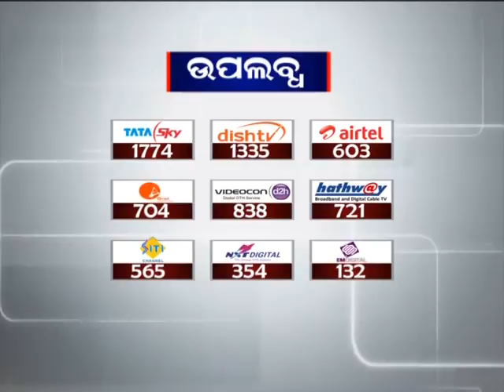NewsRoom Debate | ‘ଜଳବନ୍ଦୀ’ ଆଉ କେତେ ଦିନ ? | News18 Odia